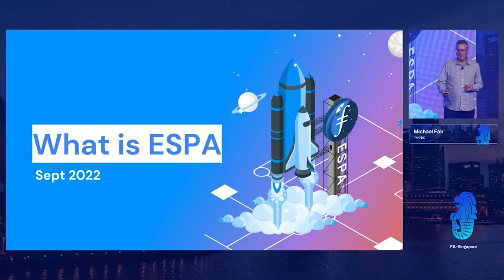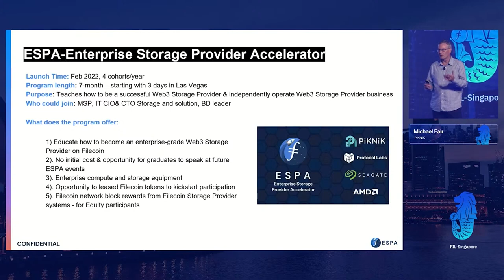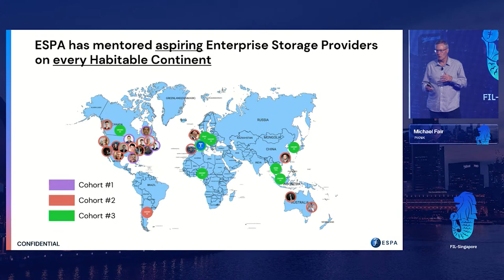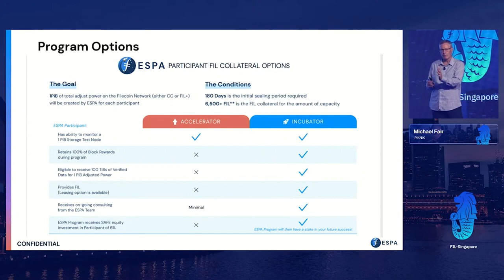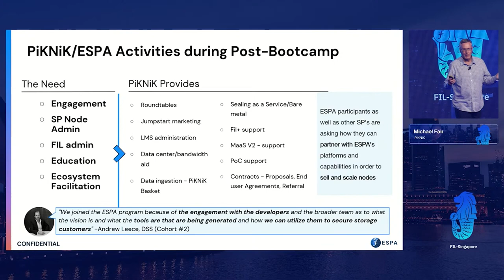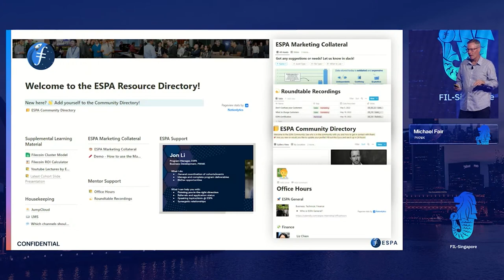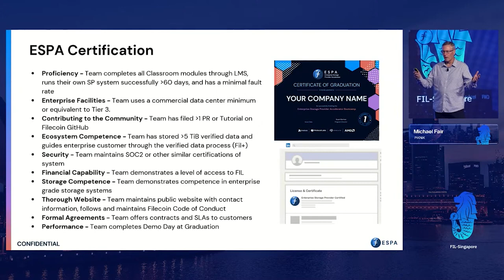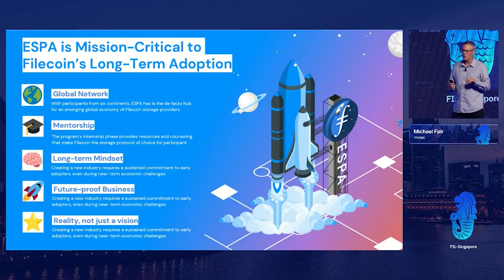FIL Singapore | Intro to ESPA